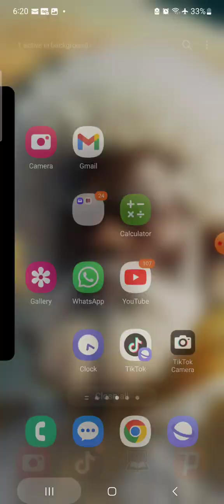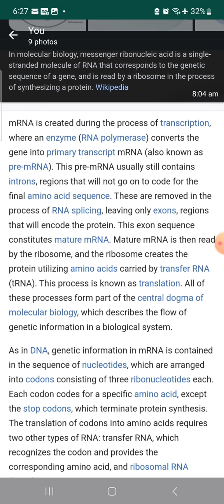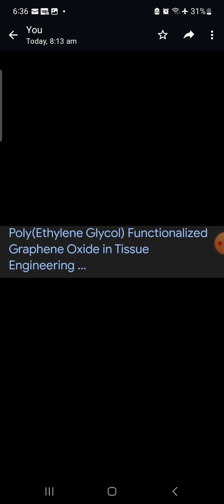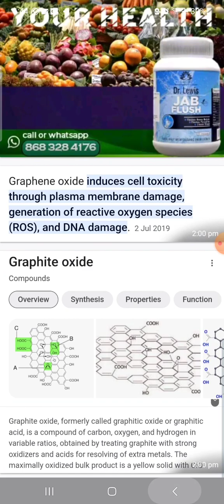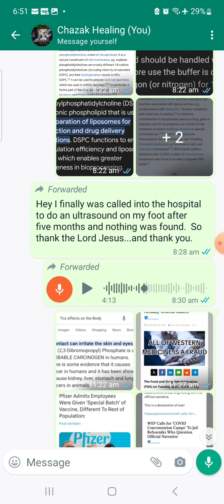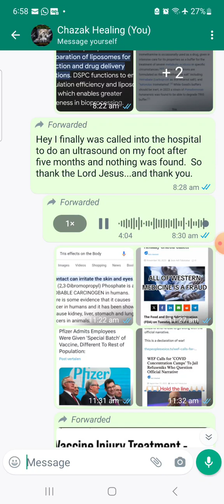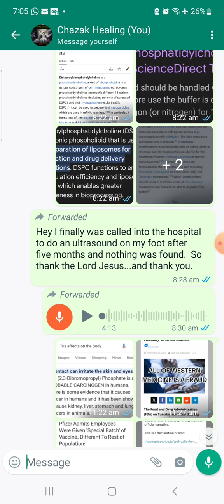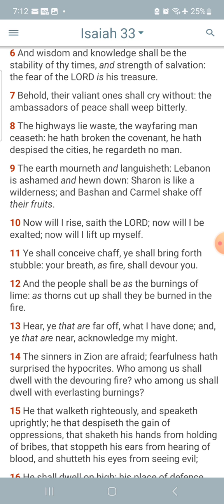With such doth he heal men, and taketh away their pains. Facts about the Vax Pt 1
Ecclesiasticus 38:1-7,12-15
[1]Honour a physician with the honour due unto him for the uses which ye may have of him: for the Lord hath created him.
[2]For of the most High cometh healing, and he shall receive honour of the king.
[3]The skill of the physician shall lift up his head: and in the sight of great men he shall be in admiration.
[4]The Lord hath created medicines out of the earth; and he that is wise will not abhor them.
[5]Was not the water made sweet with wood, that the virtue thereof might be known?
[6]And he hath given men skill, that he might be honoured in his marvellous works.
[7]With such doth he heal men, and taketh away their pains.
[12]Then give place to the physician, for the Lord hath created him: let him not go from thee, for thou hast need of him.
[13]There is a time when in their hands there is good success.
[14]For they shall also pray unto the Lord, that he would prosper that, which they give for ease and remedy to prolong life.
[15]He that sinneth before his Maker, let him fall into the hand of the physician.